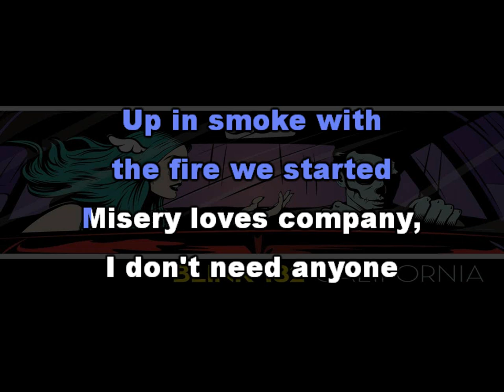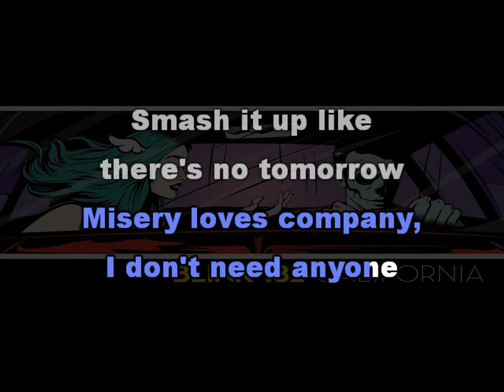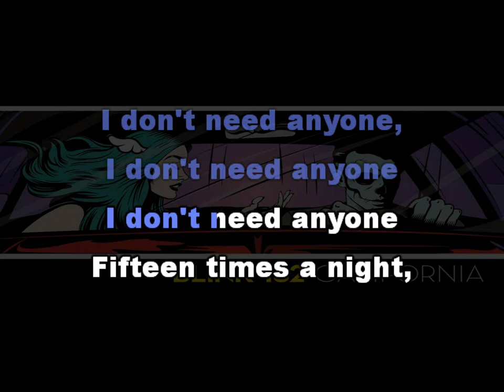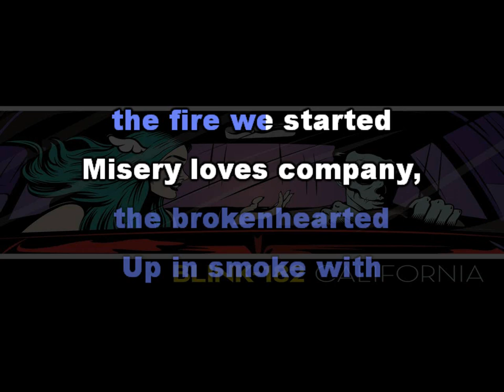Blink 182 - Misery [Karaoke version]